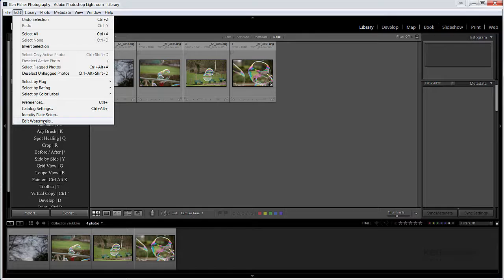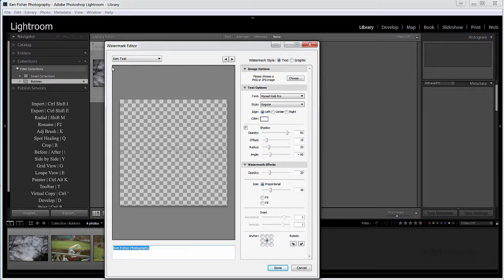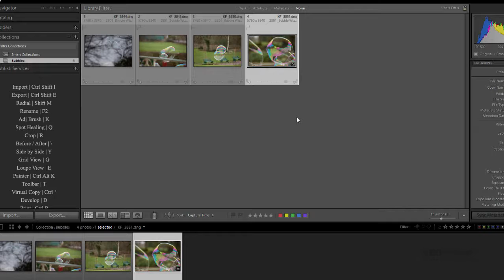Lightroom Tutorials for Beginners: How to remove unwanted Presets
In this video I show you how to remove watermarks and metadata presets that you don't need anymore.